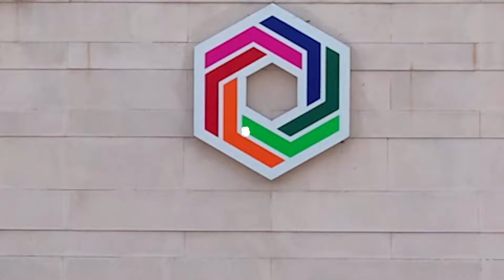Genesis Global School Play Based Learning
At Genesis Global School, we make learning fun for our little ones! Through play-based activities, our young learners explore, discover, and grow. From building blocks to interactive games, every moment is a chance to learn and smile. Watch how play helps shape their bright futures!